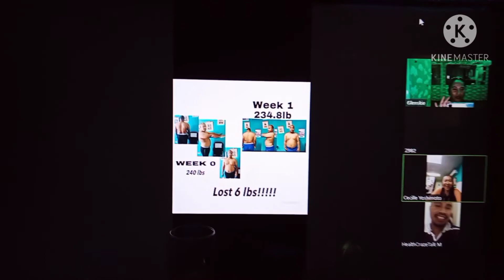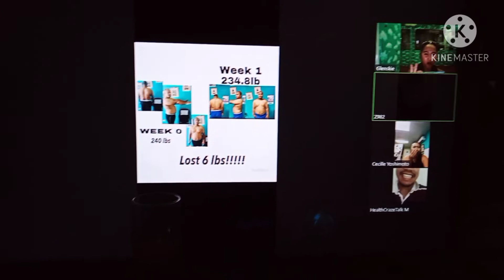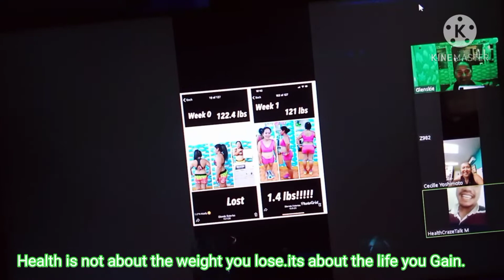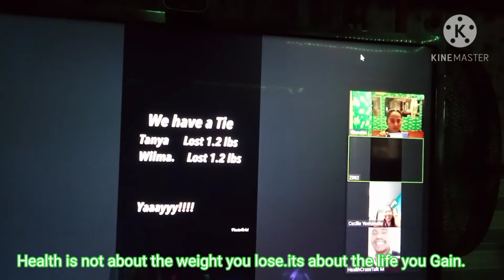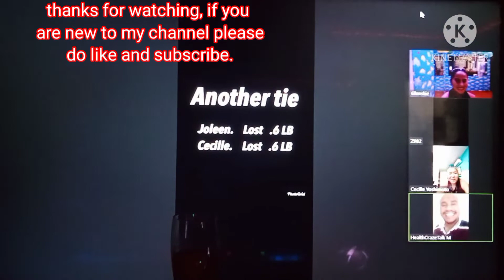" Big change starts with small acrion.